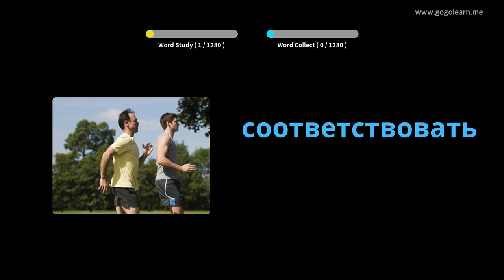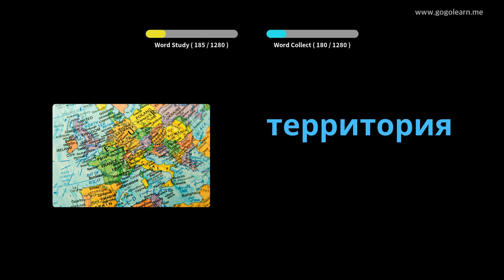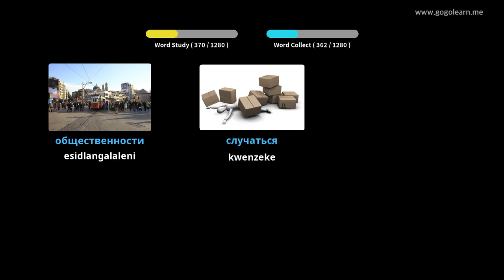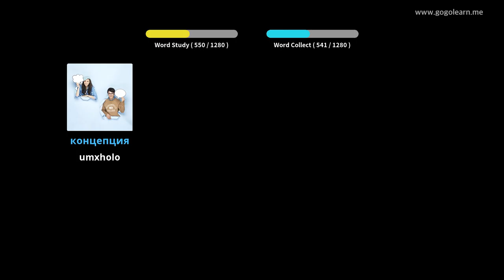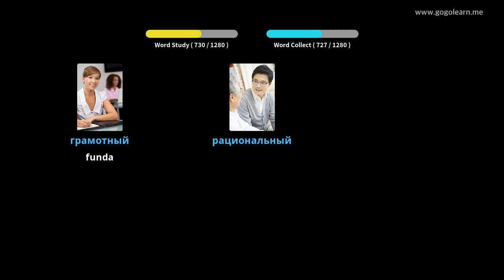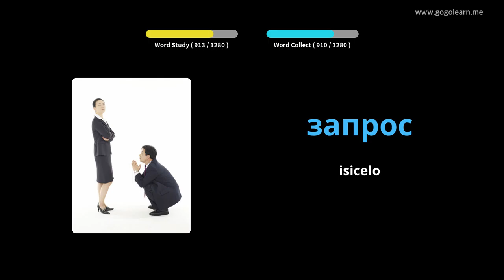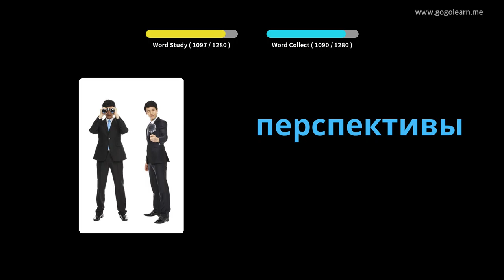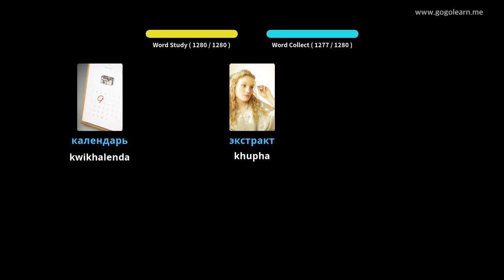Isigama sesiFrentshi saseRussia | Golearn